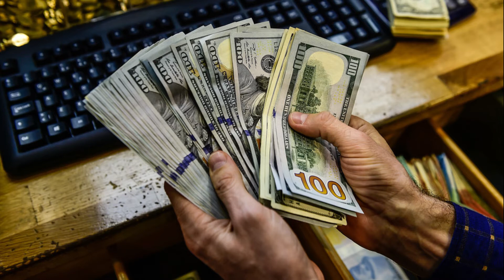Olad Kabar Tak Sath Dati Hy || Hazrat Ali a.s